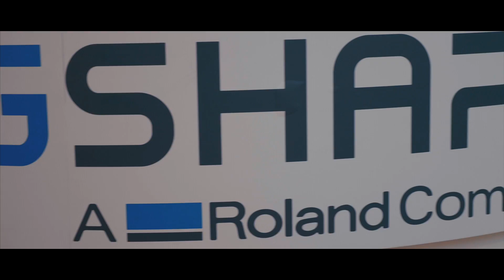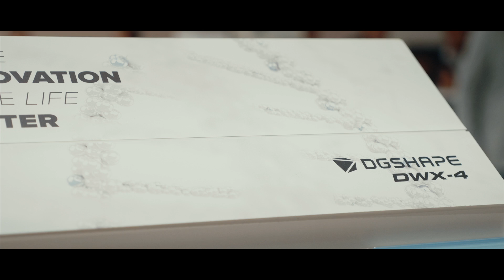Colloquium Dental 2019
Grazie per essere passato nel nostro Stand in Colloquium Dental!

E' stata per noi un grande successo, superiore alle più rosee aspettative anche grazie al tuo contributo.
Questa edizione abbiamo mostrato l'intero workflow lavorativo che parte dalla scansione intraorale o analogica, fino ad arrivare a soluzioni complete, che è proprio il valore che ci contraddistingue, il nostro essere "Solution Provider"

Soluzioni comprensive anche della pre-consulenza necessaria alla digitalizzazione del tuo laboratorio o del tuo studio, ai software, ai processi alla formazione ed alla nostra assistenza post-vendita ormai divenuta uno dei valori fondanti del nostro Brand.

In fiera abbiamo presentato la linea delle nostre fresatrici all'interno di vari processi lavorativi.